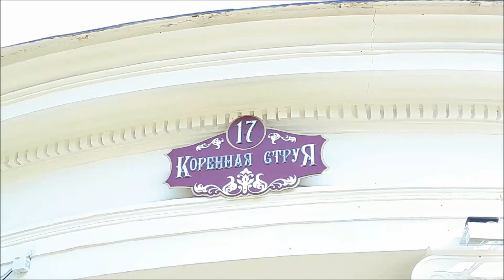Курортный парк Ессентуки